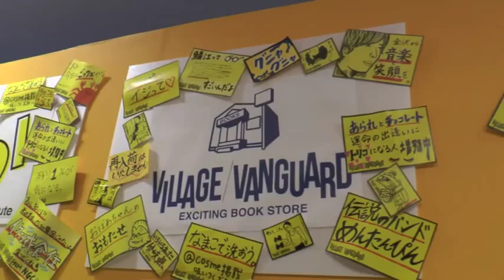バンタン卒業修了制作展「VANTAN STUDENT FINAL 2015」ダイジェスト映像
Vantan（バンタン）が、2015年2月21日（土）EBiS303で開催した、­卒業修了制作展『VANTAN STUDENT FINAL 2015』のダイジェスト映像を公開。

Vantan（バンタン）各校で学んできた学生たちの集大成である「卒業修了制作展」。

各分野の学生たちが、これまでに培ってきた感性、知識、技術、経験・・・その全てをありったけの情熱を持って表現します。

軌跡を辿るそのステージは、これまで関わった多くの人たちに“驚き”と“感動”を刻み込みます。

2015年、今年のテーマは「THE POWER OF DESIGN」。

“実践教育”を学んできた学生による集大成の“デザインのチカラ”は、これまでにない新しい価値を生み出し、またそれを発信することで世界中の若者達にクリエイティブの可能性を伝えたいというメッセージが込められています。

また、今回はアーティストSugar’s Campaignがテーマソング（ネトカノ）を担当！当日はスペシャルライブも実施されました。

バンタンデザイン研究所の卒業修了制作展を是非ダイジェスト映像にてご覧ください。